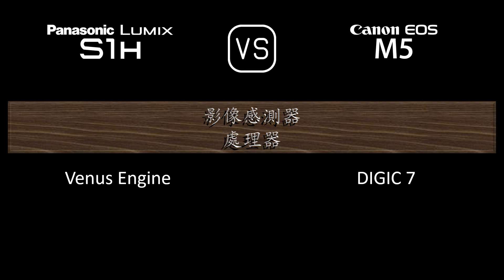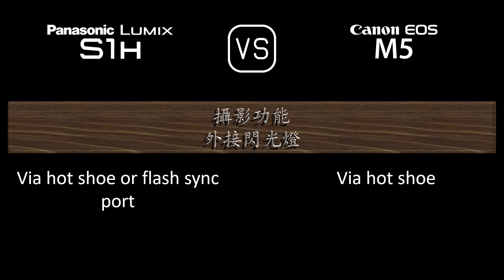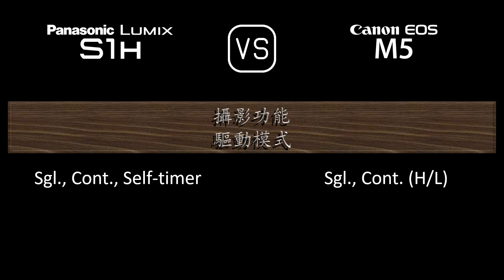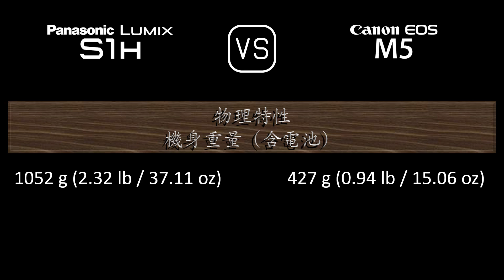Panasonic Lumix S1H 與 Canon EOS M5 的規格比較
本片是 Panasonic Lumix S1H 與 Canon EOS M5 的功能概述和規格比較 (comparison of specifications)，希望對您有所啟發。感謝您的支持。

00:24 推出
00:32 機身
00:41 影像感測器
01:05 影像
01:21 光學與對焦
01:50 屏幕
02:10 取景器
02:26 攝影功能
03:27 錄像功能
03:43 儲存
03:47 連接性
04:16 物理特性
04:36 雜項